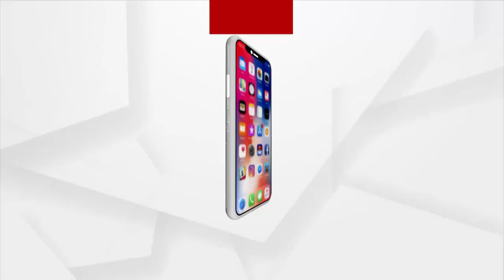Morning Darshan of Lord Jagannath's Dwara Fita Niti, Puri